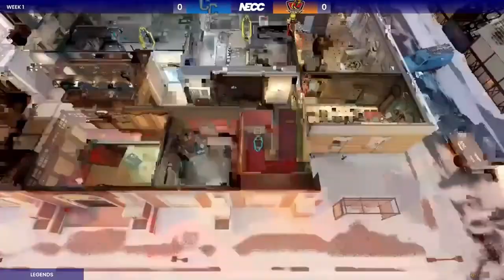R6 | Columbia College vs Saint Clair | Week 1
In the 2nd matchup of the day, @columbiacollege takes on @saintclair

Cast by Binkkz & Corbec